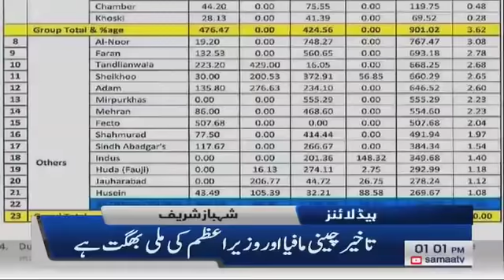Samaa Headlines - 1PM